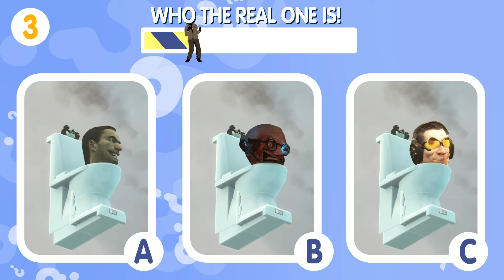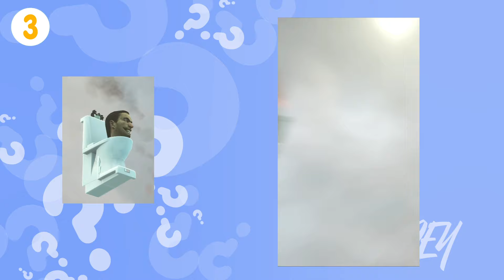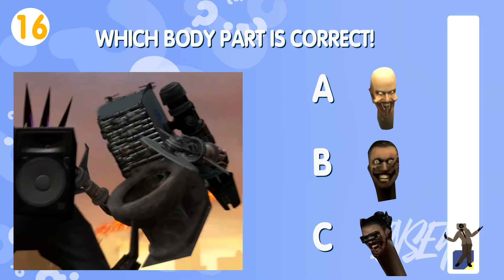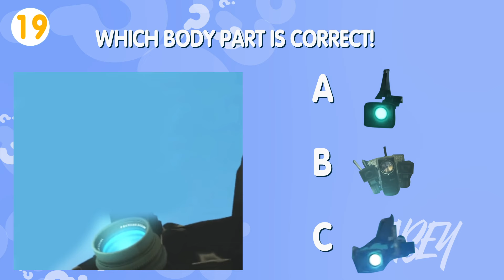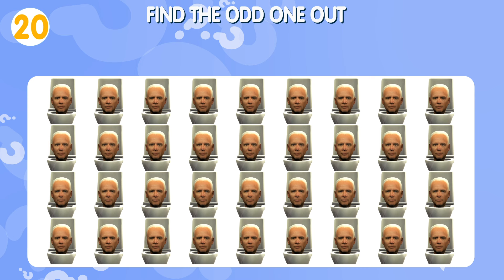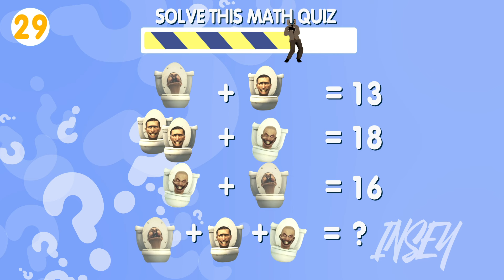Guess the Real Skibidi Toilet Character | seasons 72